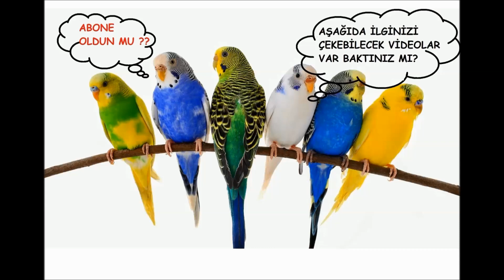GÖZ NEZLESİ TEDAVİSİ SONRASI BAKIN NE OLDU!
► Umarım videomuzu izleyerek muhabbet kuşunuz için faydalı bilgiler edinmişsinizdir. Yorum atarak fikirlerinizi yazarsanız çok mutlu olurum.

KANAL UYARISIR
Kanalımızdaki video, yorum ve tüm tıbbi bilgiler sadece genel bilgilendirme amaçlıdır. Bu bilgiler zamanla geçerliliğini kaybedebilir. Sitede yer alan bu bilgiler hiçbir zaman veteriner  muayenesinin yerini alamaz, veteriner muayenesi ve tedavisi yerine kullanılamaz, teşhis ve tedavi yönteminin seçimi için değerlendirilemez. LEO 1903 kanlındaki videodaki bilgiler bilgilendirme amaçlıdır, uzmana danışmadan bilinçsiz kullanımda ciddi yan etkiler oluşturabilir, başka bir hastalığı tetikleyebilir veya bir organa zarar verebilir. Kuş Sağlığı ile ilgili durumlarda lütfen uzman veterinere danışınız. Kanalımız, yapılan herhangi bir uygulamadan doğabilecek zarardan sorumlu tutulamaz ve burayı ziyaret eden kişiler bu uyarıyı kabul etmiş sayılır.